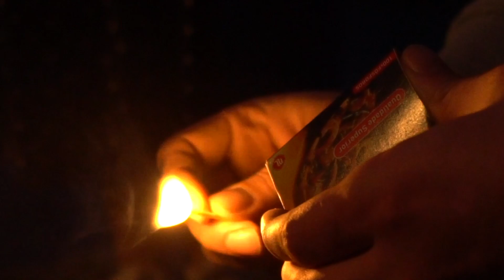Luís Alberto Bettencourt com Marisa Oliveira - Em Busca do Sol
MANAGEMENT: Pedro Fragoso | Nine Media Live

BOOKINGS: Filipa Amorim | Nine Media Live

Autoria: Luís Alberto Bettencourt
Convidada: Marisa Oliveira
Produção Técnica e gravação: Eduardo Botelho